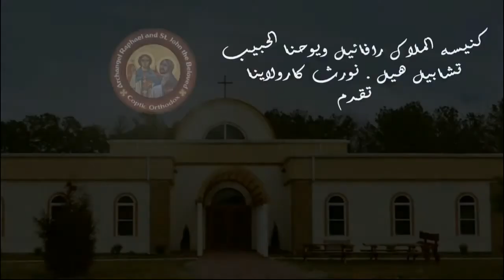Sermon during Liturgy Sunday 17th, 2021